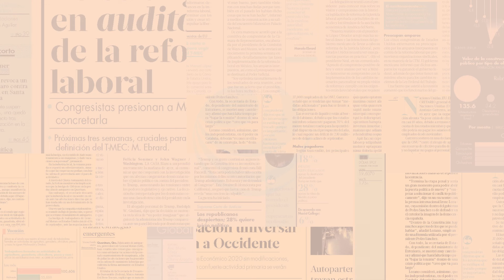Biden dice que respalda unas nuevas elecciones en Venezuela tras propuesta de Lula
El presidente de Estados Unidos, Joe Biden, dijo este jueves que respalda una nueva elección en Venezuela.